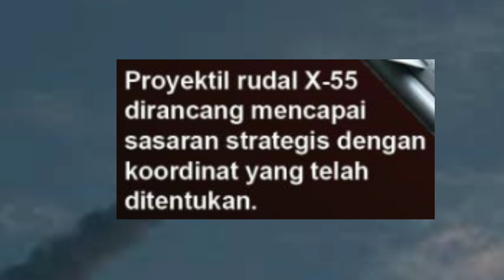Rudal Berkemampuan Nuklir Rusia, Kuras Sistem Pertahanan Ukraina dengan signifikan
Rudal Berkemampuan Nuklir Rusia, Kuras Sistem Pertahanan Ukraina dengan signifikan  Tentara Kiev pada hari Kamis menunjukkan bagian dari rudal jelajah X-55 yang ditembakkan Rusia ke Ukraina. Menurut Kyiv, rudal buatan Soviet itu baru rusak ketika ditembakkan oleh pasukan Moskow untuk menguras cadangan rudal sistem pertahanan udara Ukraina.
Fragmen rudal X-55 ditemukan di dua wilayah Ukraina barat. “Rudal itu diluncurkan untuk membersihkan sistem pertahanan udara negara kami,” kata seorang pejabat Ukraina, Jumat (2 Desember 2022), seperti dikutip BBC. Pejabat itu mengatakan pecahan roket tidak menunjukkan radioaktivitas yang tidak normal.